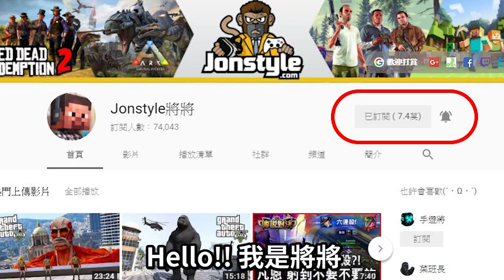GTA5 道奇挑戰者飛越洛聖都!! Dodge Challenger【將將】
2. 將訂閱旁邊 "鈴鐺" 打開!
3. 打勾"我想收到這個頻道的所有通知" 儲存!
4. 請幫忙分享影片與推廣，謝謝大家!